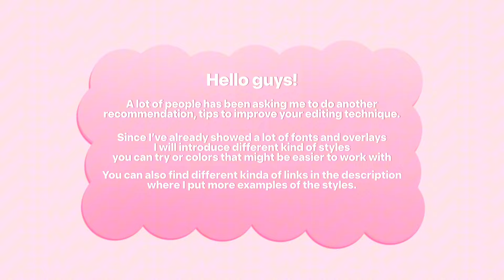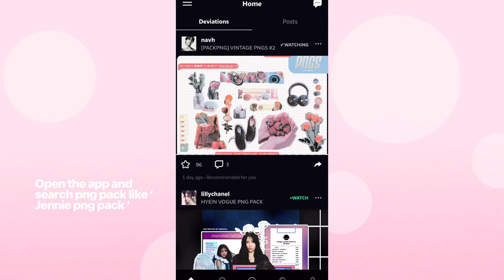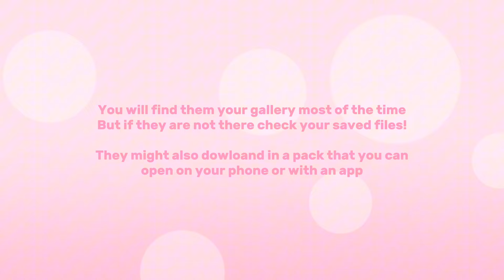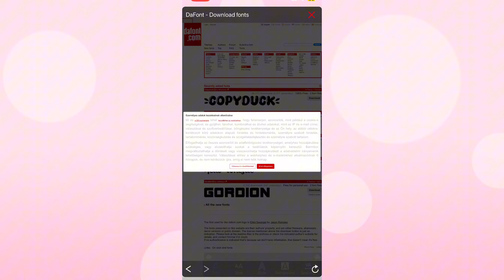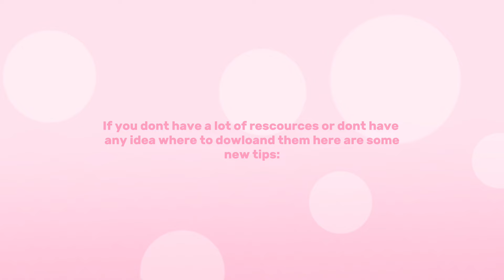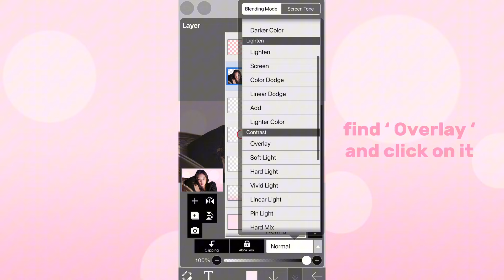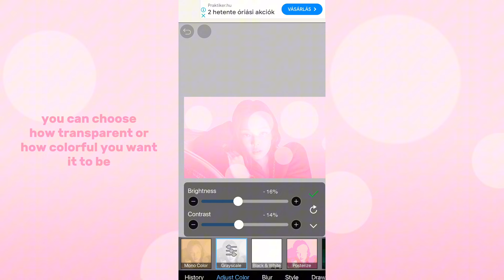Tips and tutorial for editing !